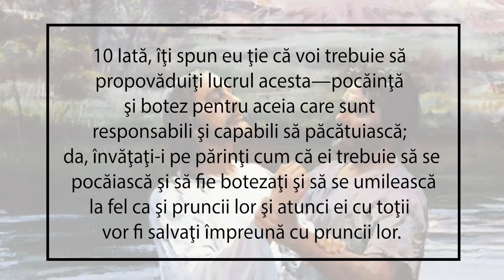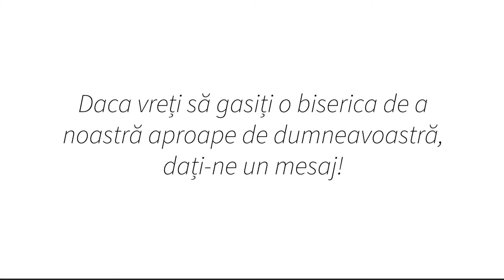Așa arată o capela a Bisericii lui Isus Hristos Restaurate - Brașov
ARTICOLELE DE CREDINŢĂ
ALE BISERICII LUI ISUS HRISTOS A SFINŢILOR DIN ZILELE DIN URMĂ
1. Noi credem în Dumnezeu, Tatăl Veşnic, şi în Fiul Său, Isus Hristos, şi în Duhul Sfânt.
2 Noi credem că oamenii vor fi pedepsiţi pentru apropriile lor păcate şi nu pentru greşeala lui Adam.
3 Noi credem că, prin Ispăşirea lui Hristos, toţi oamenii pot fi salvaţi supunându-se legilor şi rânduielilor Evangheliei.
4 Noi credem că primele principii şi rânduieli ale Evangheliei sunt: primul, credinţa în Domnul Isus Hristos; al doilea, pocăinţa; al treilea, botezul prin scufundare pentru iertarea păcatelor; al patrulea, aşezarea mâinilor pentru darul Duhului Sfânt.

5 Noi credem că un om trebuie să fie chemat de Dumnezeu prin profeţie şi prin aşezarea mâinilor de către aceia care deţin autoritatea de a predica Evanghelia şi de a administra rânduielile acesteia.

6 Noi credem în aceeaşi aorganizare care exista în Biserica din vechime, şi anume: apostoli, profeţi, preoţi, învăţători, evanghelişti şi aşa mai departe.

7 Noi credem în darul de a vorbi în alte limbi, de a profeţi, de a avea revelaţii, de a avea viziuni, de a tămădui, de a interpreta limbile şi aşa mai departe.

8 Noi credem că Biblia este cuvântul lui Dumnezeu, în măsura în care este tradusă corect; noi credem, de asemenea, că şi Cartea lui Mormon este cuvântul lui Dumnezeu.

9 Noi credem în tot ceea ce a revelat Dumnezeu, tot ceea ce revelează El în zilele noastre şi credem că El va revela încă multe lucruri măreţe şi importante referitoare la Împărăţia lui Dumnezeu.

10 Noi credem în adunarea adevărată a lui Israel şi în restaurarea celor zece triburi; că Sionul (Noul Ierusalim) va fi clădit pe continentul american; că Hristos va domni în persoană pe pământ; şi că pământul va fi înnoit şi va primi gloria sa de paradis.

11 Noi afirmăm că avem adreptul de a-L preaslăvi pe Dumnezeu Cel Atotputernic, aşa cum ne îndeamnă propria conştiinţă, şi recunoaştem tuturor oamenilor acelaşi drept de a preaslăvi cum doresc, unde doresc sau ceea ce doresc.

12 Noi credem că trebuie să ne supunem regilor, preşedinţilor, conducătorilor şi magistraţilor şi să ne supunem, să onorăm şi să susţinem alegea.

13 Noi credem că trebuie să fim cinstiţi, fideli, puri, binevoitori, virtuoşi şi că trebuie să facem bine tuturor oamenilor; într-adevăr, putem spune că urmăm îndemnul lui Pavel: Credem toate lucrurile, sperăm toate lucrurile, noi am îndurat multe lucruri şi sperăm să putem îndura toate lucrurile. Dacă este ceva care este virtuos, vrednic de iubit, care are bună reputaţie sau este demn de laudă, noi căutăm aceste lucruri.
Joseph Smith.